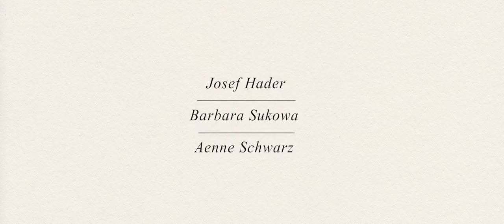Şafak Sökmeden / Stefan Zweig: Farewell to Europe (2016)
9. Avrupa Birliği İnsan Hakları Film Günleri kapsamında filmi ücretsiz izleyebileceğiniz salonlar:

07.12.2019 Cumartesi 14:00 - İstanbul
Institut Français

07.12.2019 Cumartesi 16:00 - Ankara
Büyülü Fener Kızılay

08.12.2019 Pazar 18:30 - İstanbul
Kadıköy Sineması

Almanya, Fransa, Avusturya, 2016, 106’, Renkli
Almanca, İngilizce, İspanyolca, Portekizce, Fransızca; Türkçe ve İngilizce altyazılı

Yönetmen: Maria Schrader
Senaryo: Maria Schrader, Jan Schomburg
Görüntü Yönetmeni: Wolfgang Thaler
Kurgu: Hansjörg Weissbrich
Yapım: X Filme Creative Pool, Idéale Audience, Dor Film, Maha Productions
Oyuncular: Josef Hader, barbara Sukowa, Aenne Schwarz, Matthias Brandt

Zamanının en çok okunan Alman yazarlarından Stefan Zweig’in, Buenos Aires, New York ve Brezilya arasında geçen sürgün yılları. Bir Yahudi entelektüel olarak Zweig, Nazi Almanyası'ndaki olaylara ilişkin doğru tavrı bulmakta zorlanırken, yeni dünyada bir ev arayışındadır.